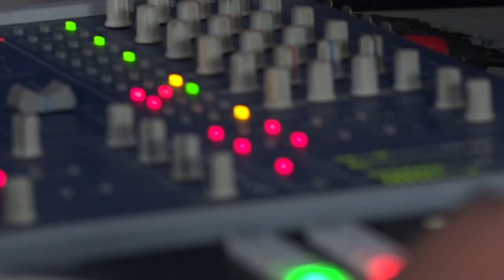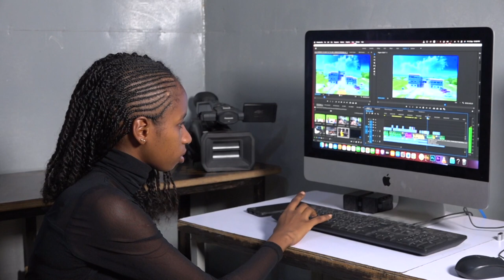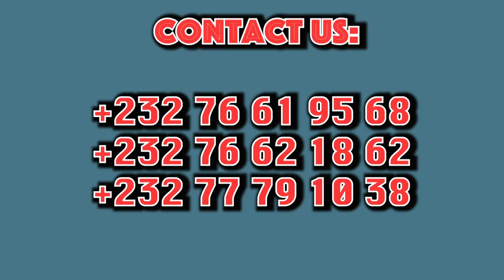Central University - Mass Communication Department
Apply to Central University in Mile 91, Sierra Leone